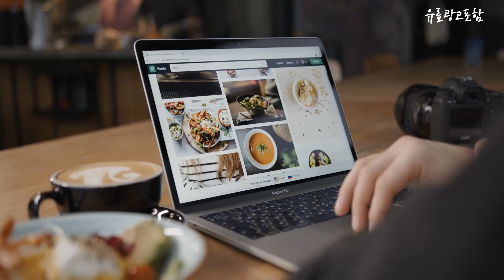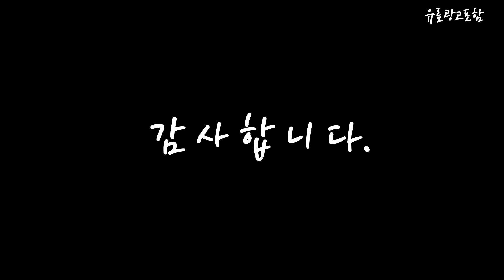백일상대여 Top10!! 요즘 인기있는 백일상대여 구매 가격 평점 후기 비교 총정리!!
❤️❤️❤️ 요즘 인기있는 백일상대여 구매 가격 평점 후기 비교 총정리해 보았어요!! ❤️❤️❤️

[00:06]
10위. #[한복무료] [왕복무료배송] 백일상대여 돌상대여 전통 엠에스컴퍼니 남아  [48,900원]

[00:11]
9위. 아이엠베베 여아용 피오레 돌백일 드레스슈트 + 보넷 [21,960원]

[00:17]
8위. 아이엠베베 여아용 블라썸 드레스 + 모자 세트 [24,700원]

[00:22]
7위. 제니의옷장 아기한복대여 여아백일한복 한복세트 백일잔치 여아 100일 [29,990원]

[00:28]
6위. 아이엠베베 남아용 제이콥 턱시도 우주복 [23,800원]

[00:33]
5위. 백일 상차림 세트 혼합색상 1세트 [19,800원]

[00:39]
4위. 백일상 돌상 접이식테이블 대여 1500 테이블보 미포함 [14,500원]

[00:45]
3위. 몽실이 보타이 조끼정장 3pcs세트 [28,900원]

[00:51]
2위. 백일 상차림 세트 목련 1세트 [19,800원]

[00:56]
1위. 한복포함 백일상대여 돌상대여 [39,900원]